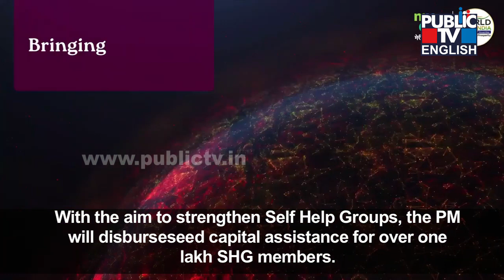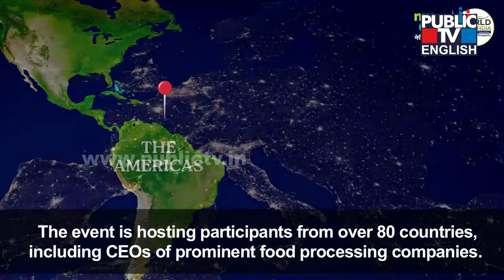PM Modi Inaugurates World Food India 2023 | Public TV English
Terming millets as part of India’s ‘Super Food Bucket’, Prime Minister Narendra Modi on Friday said that the nutri-rich coarse grain will also reach every corner of the world just as Yoga did.

“In India, we have given it (millets) the identity of Sri Anna. On the initiative of India, today once again an awareness campaign regarding millets has started in the world. I believe that just as International Yoga Day took Yoga to every corner of the world, now Millets will also reach every corner of the world,” PM Modi said after inaugurating the three-day World Food India 2023 here in the national capital.

Millets are also the most secure crops for small farmers as they are resilient and climate-adaptable in both hot and drought environments. India produces all the nine commonly known traditional millets viz. Sorghum, Pearl Millet, Finger Millet, Foxtail Millet, Proso Millet, Little Millet, Barnyard Millet, Browntop Millet and Kodo Millet.

Millet is a common term for categorizing small-seeded grasses that are often called Nutri-cereals. Most of the states in India grow one or more millet crop species. The government of India under Prime Minister Narendra Modi spearheaded the United Nations General Assembly (UNGA) resolution for declaring the year 2023 as the International Year of Millets and the proposal of India was supported by 72 countries.

In his address, PM Modi said India not only has cultural diversity but also a rich variety of cuisines. This food diversity, according to him, serves as a dividend for investors around the globe.

“There is as much cultural diversity in India as there is food diversity. Our food diversity is a dividend for every investor in the world. Today, the way curiosity towards India has increased in the whole world, it has also brought a huge opportunity for all of you,” PM Modi said.

India is rapidly urbanising, and with the increase in employment opportunities, the demand for packaged food is also on the rise.

“To align with these ambitious policies, your plans should be equally ambitious. In the food processing sector, there are three main factors contributing to its success: small farmers, small industries, and women,” PM Modi said.

In the past nine years, the export of processed food has increased by 150 per cent, PM Modi told the gathering.

“Today, our agri-exports have reached the 7th rank globally. In the food sector, there is no field in which India has not made progress. This growth might seem rapid, but it is the result of consistent and dedicated efforts. During our government’s tenure, India has, for the first time, implemented an agri-export policy. We have established a network of logistics and infrastructure throughout India,” he noted.

The World Food India featured regional cuisines and royal culinary heritage, wherein over 200 chefs would participate and present traditional Indian cuisine, making it a unique culinary experience.

The event aims to showcase India as the ‘food basket of the world’ and celebrate 2023 as the International Year of Millets.

The event is poised to host participants from over 80 countries, including CEOs of prominent food processing companies. It will also feature a Reverse Buyer Seller Meet, with over 1200 overseas buyers from more than 80 countries.

The Netherlands will serve as the partner country, while Japan will be the event’s focus country.